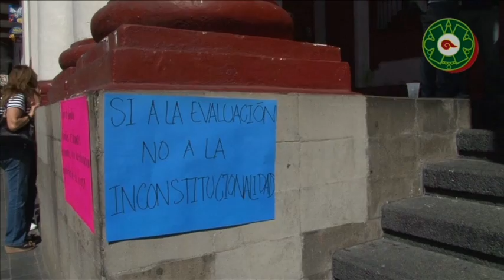Noticiario 2 de Octubre